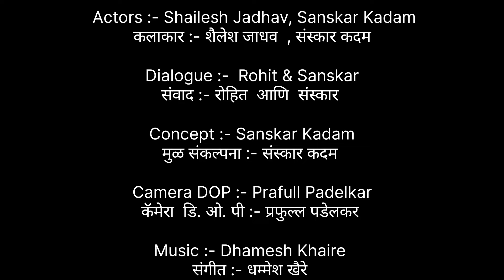SHIMGA | शिमगा २०२४ | OFFICIAL VIDEO 2024 @SHAILESHJADHAV8467